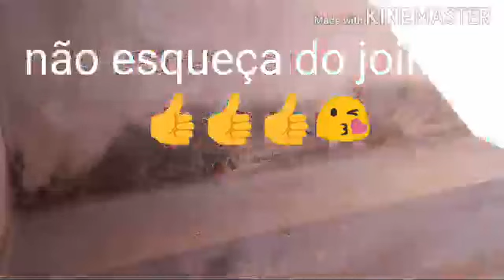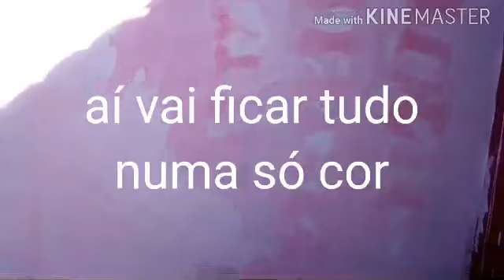Faxina no quintal,vlog dona de casa e mãe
Demorei um pouco mas consegui.